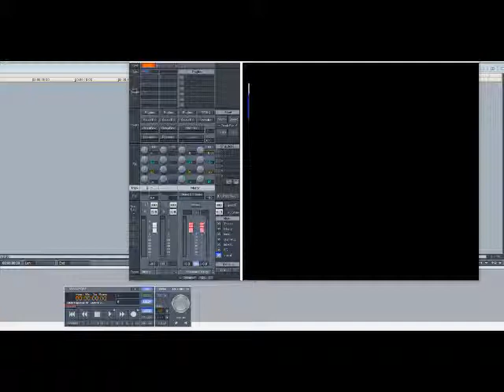Clarence Carter - Patches (Slowed Down)